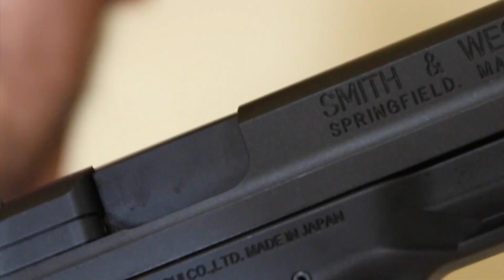東京マルイ S&W M&P Airsoft マック堺がエアガン レビュー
東京マルイのガスブローバックガン、S&W M&Pをマック堺がレビュー。
ハイパー道楽のマック堺のコラボレビュー動画です。

詳しい写真もあわせたレビューは以下よりどうぞ。